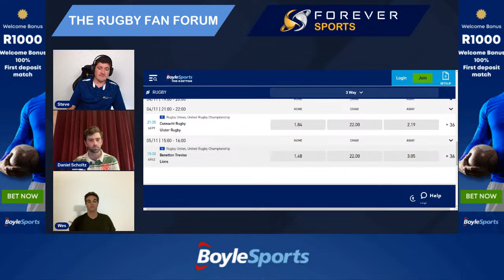WHAT NEXT FOR THE SPRINGBOKS? | The Rugby Fan Forum powered by BoyleSports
BET WITH BOYLESPORTS
Bet on your favourite games and win big with BoyleSports, the official betting partner of Forever Sports

Forever Sports uses Bitdefender for all its cyber security needs.

JOIN OUR SUPERBRU
Predict the scores and stand a chance to win a supporters jersey of your choice

JOIN OUR SUPERBRU FANTASY GAME
Top our fantasy pool and win a supporter jersey of your choice